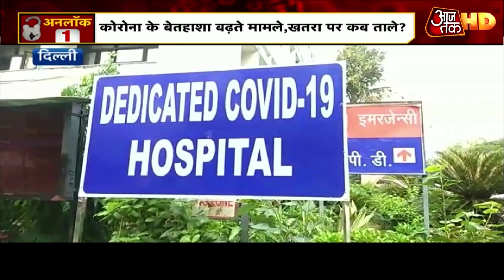'कब रिपोर्ट आएगी, बता ही नहीं रहे', सुनें- GTB अस्पताल में भर्ती मरीजों के परिजनों का दर्द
एक तरफ दिल्ली में कोरोना संक्रमित बढ़ रहे हैं, दूसरी ओर अस्पतालों की लापरवाही लगातार जारी है..कोरोना के संक्रमण ने दिल्ली के अस्पतालों की कलई खोल के रख दी है. ये रिपोर्ट देखिए.